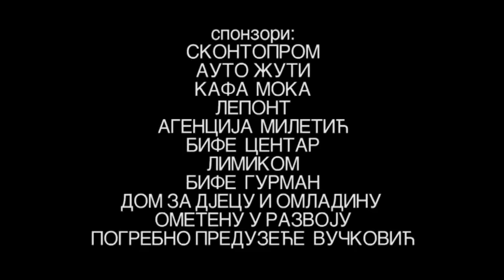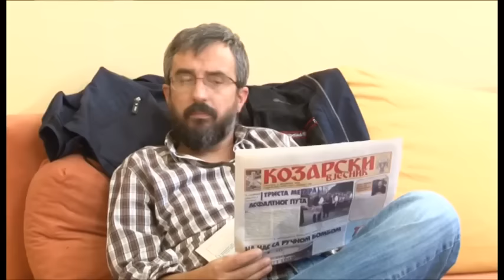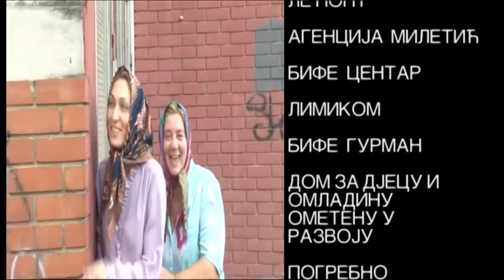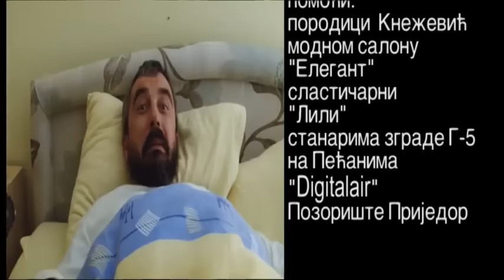CRVENI KOSTIM (DOMACI IGRANI FILM)